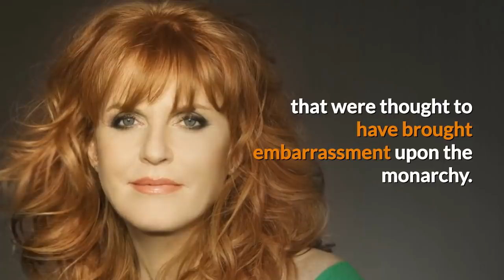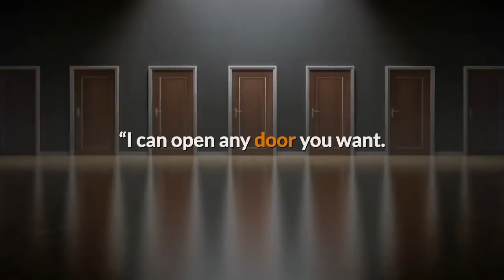Princess Eugenie’s Wedding Photo May Have Finally Revealed The Truth About An Apparent Family Feud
Princess Eugenie of York married Jack Brooksbank at Windsor Castle on October 12, 2018. Once the ceremony at St. George’s Chapel was over, members of the family joined the bride for her official wedding photos. As a result, it appears that one of the snapshots has revealed an interesting truth about a supposed decades-long royal feud.

Please comment and share STAR NEWS TODAY channel